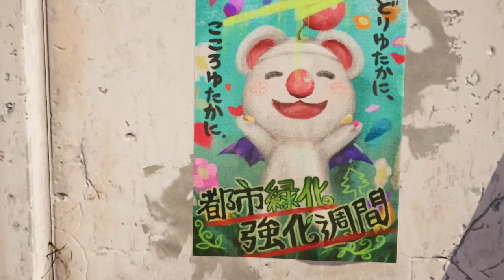WHO IS YUFFIE? | Final Fantasy 7 Remake Intergrade (PS5)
Who is Yuffie Kisaragi and what is her true identity in final fantasy 7 remake intergrade’s INTERmission dlc? Fantasy 7 Remake Intergrade will uncover Yuffie Kisaragi’s story in Midgard and analyze her character. This episode of final fantasy 7 remake intergrade will show chapter 1 of final fantasy 7 remake intergrade’s INTERmission dlc, Yuffie’s funny moments, her adventures stealing materia from Shinra, and information about new characters like the identity of Sonon Kusakabe. Throughout this episode you will see things you missed in Final Fantasy 7 Intergrade’s INTERmission dlc as well as final fantasy 7 intergrade explained. Watch till the end for a full adorable experience. Enjoy random and funny moments in final fantasy 7 remake intergrade on ps5 where Yuffie figures out how to beat a gigantipede in a boss fight, how to obtain the wizard Ramuh as a summon, feeding friends painful dachao beans, finding locations of all materia in final fantasy 7 intergrade, and fighting all creatures in the final fantasy 7 remake world on ps5 graphics  in 4k.  Watch Yuffie’s combat abilities being put to use as she takes on many kinds of enemies in final fantasy 7 intergrade on ps5 using all combat moves like art of war or wind. All funny moments on final fantasy 7 remake will be shown, as Yuffie runs into characters from the previous games. And most importantly have a relaxing time listening to Final Fantasy 7 Remake Intergrade’s soundtrack or final fantasy 7 remake’s soundtrack. Yuffie’s theme song reflects her happy character so well in final fantasy 7 intergrade. Yuffie’s ps5 exclusive dlc on final fantasy 7 remake intergrade features high resolution graphics different from Final Fantasy 7 Remake and boss fights with characters we didn’t get to fight in the previous game.

Here are time stamps that you are here for.

0:00 Intro
0:35 Pigeons Attack Me
4:58 Yuffie Meets Avalanche
10:35 Yuffie Beats Corneo’s Men
19:00 Yuffie vs. Ostrich
21:23 Yuffie’s Funny Intro
22:38 Gigantipede  boss fight
29:38 Outro

Hey Hey Hey I’m the globalcherry. If you love action packed, high graphic, and story based video games then this channel is for you. I do funny moments and playthroughs of upcoming video games, popular remakes, and popular video games.

If you like Japanese games like Final Fantasy 7 Remake Intergrade here is a playlist for you for another game called Ghost Of Tsushima.
(This is another game like Final Fantasy 7 intergrade with high definition graphics. )

If you’re into cute ps5 games like final fantasy 7 intergrade here is a little nightmares playlist that you will love

Is Final Fantasy 7 Remake Intergrade worth buying? In my opinion it is because it contains the final fantasy 7 remake intergrade INTERmission dlc. There’s funny dialogue options in final fantasy 7 remake intergrade and Easter eggs. Enjoy the funny moments in this Final Fantasy 7 through Yuffie Kisaragi’s eyes. Watch the video and see for yourself if the Yuffie dlc is worth the money. And is Yuffie’s story the dlc of final fantasy 7 intergrade. See all the details in Final Fantasy 7 Intergrade as Yuffie looks for Happy Turtle posters and listens to music. Enjoy some final fantasy 7 remake intergrade ost.
Beat all the bosses in final fantasy 7 remake intergrade using tips in my video. I will give you tips on how to perform synergized attacks with Yuffie and Sonon. And to relax from the action, Yuffie’s dlc lets you battle with other characters in a game of fort condor. Become the heroine of Midgar as Yuffie Kisaragi’s cute voice is ready to take over the world.
Yuffie’s dlc can be accessed with a code if ps5 version of final fantasy 7 remake is purchased.

Important tip:
To start Final Fantasy 7 Intergrade’s intermission episode with Yuffie press R2.

Keywords for algorithm: final fantasy 7 remake intergrade, final fantasy 7 remake intergrade  INTERmission dlc, final fantasy 7 remake intergrade  funny moments, Square Enix, final fantasy 7 remake intergrade full walkthrough, final fantasy 7 remake yuffie, best ps5 game 2021, Yuffie’s secret, who is yuffie, final fantasy 7 remake moogle, final fantasy 7 remake intergrade easter eggs, final fantasy 7 remake funny moments, final fantasy 7 remake soundtrack, yuffie cute moments, yuffie funny moments ,  how to defeat gigantipede, chocobo, comedy, gaming